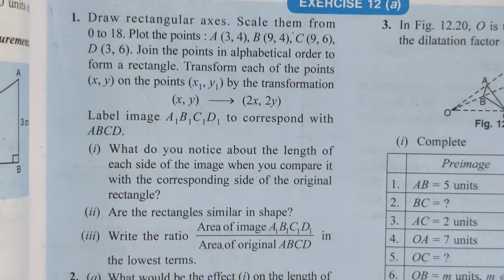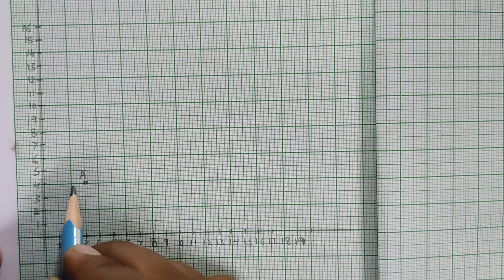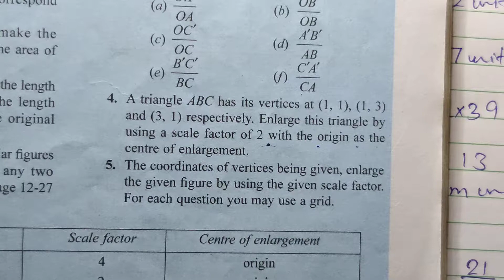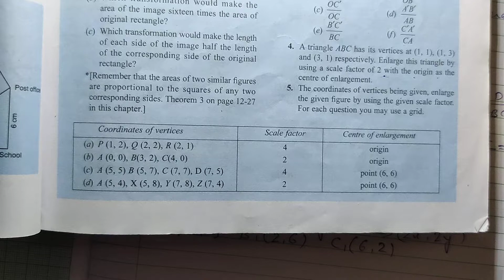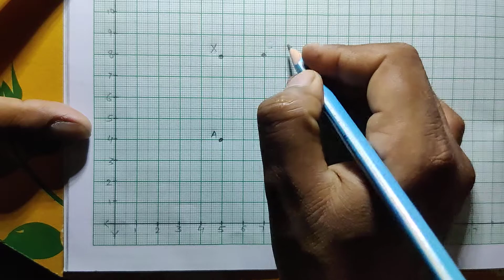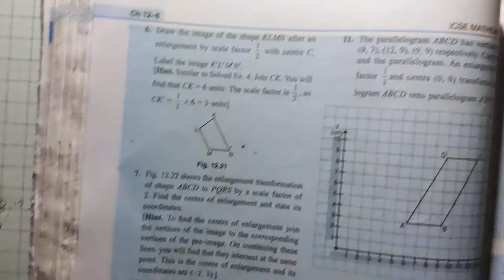SIMILAR TRIANGLES CLASS 10 ICSE CHAPTER 12 EX -12 A Q. NO. 1-5